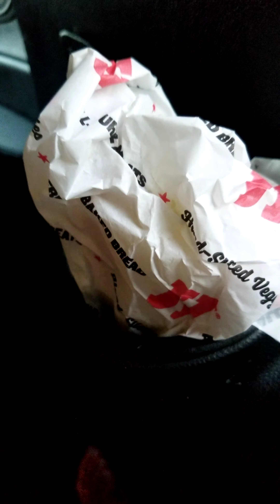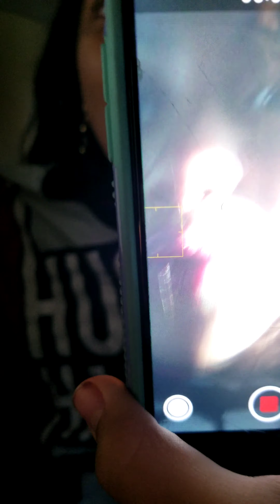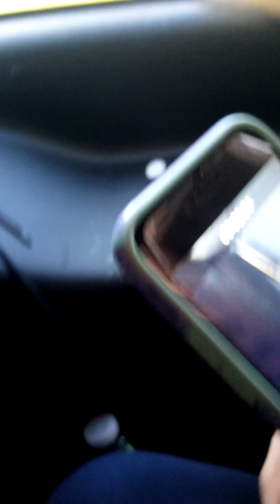BIG FRY TRUCK GET YO FRIES🚛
TAMPA HERE WE GO WE LOOK FOR ROADKILL